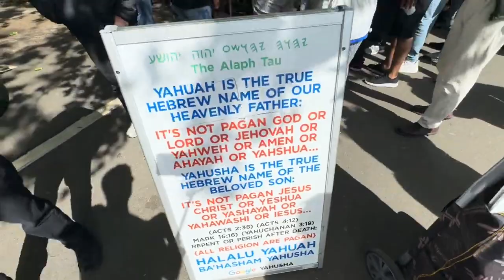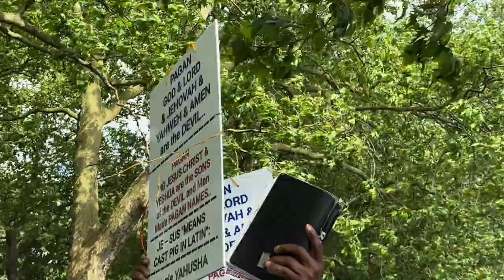Another Another Day @ Speakers Corner Part 2 HD